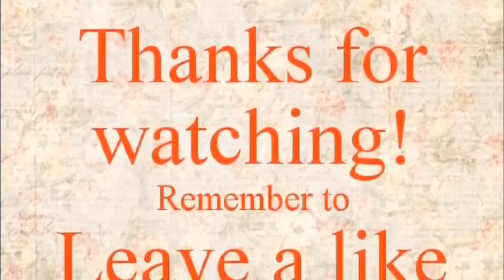TicTac videos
Just started TickTock and here are some videos since we have a pandemic of toilet paper missing and cereal and other people losing a day in mind for no reason if there is a astroid coming to hit the earth like 65 million years ago supposedly

Tick-tock videos, Walmart VIDEO, TickTock videos about Walmart, Walmart, viral, TickTock viral, viral videos, false information, apocalypse, no apocalypse, do not panic,